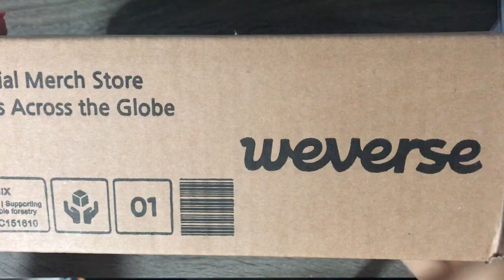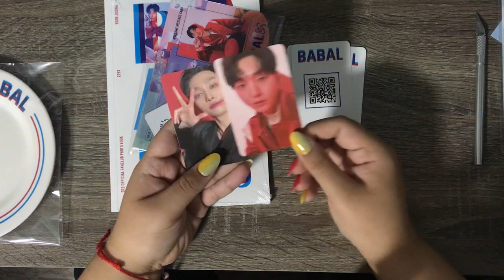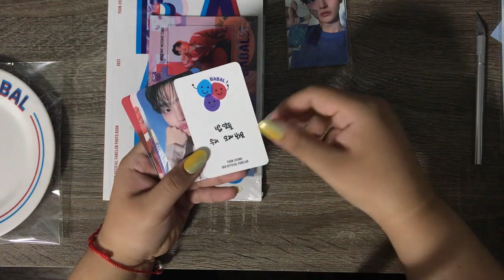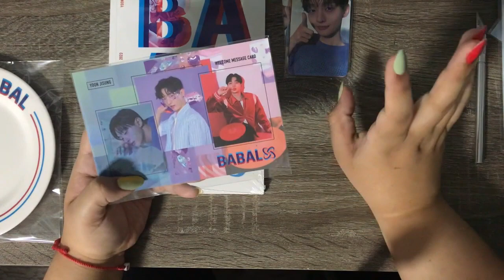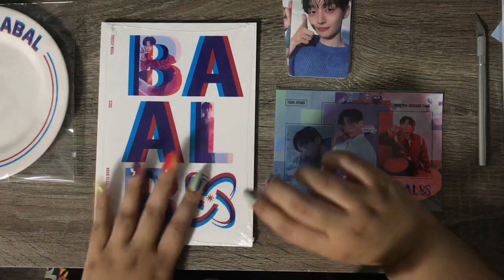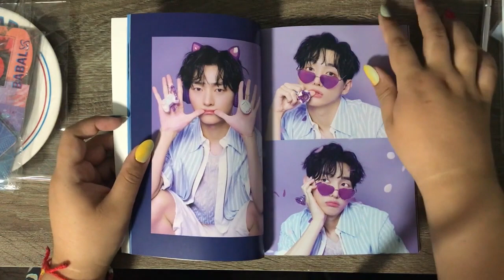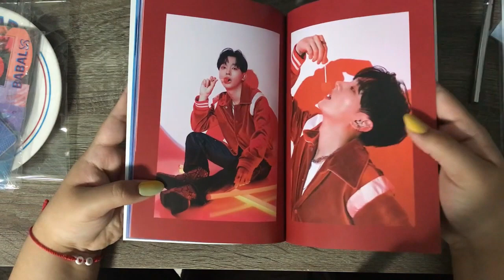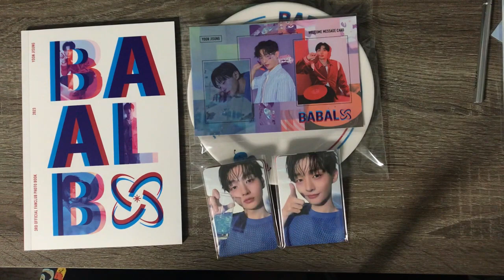Yoon Jisung Babal 3rd Generation Fanclub Kit [UNBOXING]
Purchased on Weverse Shop.

- Pixel Pop Maid Cafe Vlog (EXCLUSIVE)
- Ipsy Hispanic Heritage Month Bag
- Krist Perawat Mystery Box
- Thai Drama Be My Favorite MD
- SHINee Key Gasoline + GOAT MD
- Yuri On Ice Merch

- Create an account on Fetch for cashback on all your purchases: PXFARJ
- Create an account on Ibotta for cashback on special items: hxukpok
- Create an account on Rakuten and earn $10 cashback for both you and me after your first purchase
- Create an account on Sticker Mule and get $10 off your first order